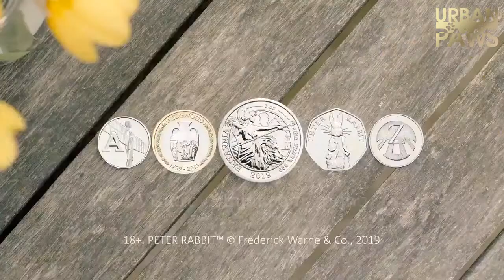Step into Spring with The Royal Mint featuring Mr Big